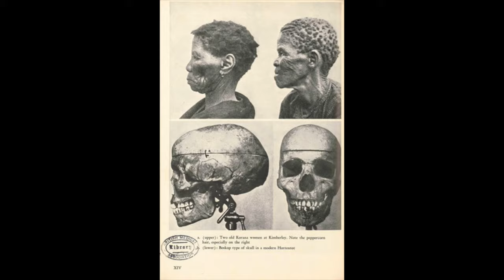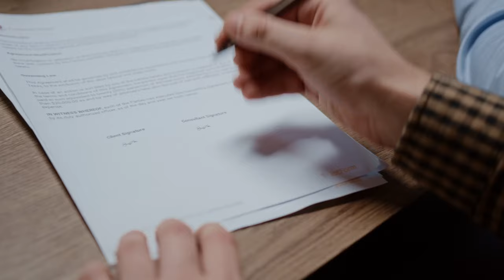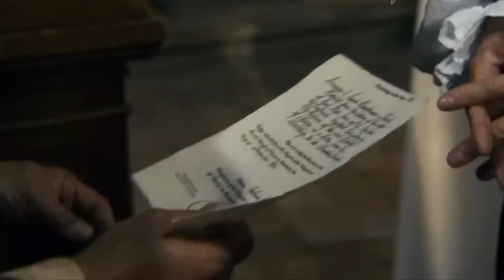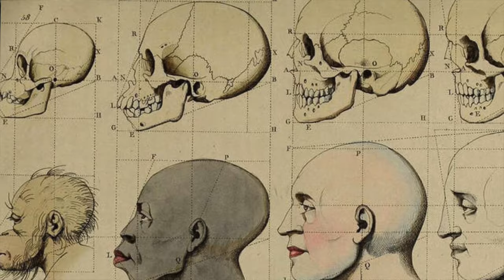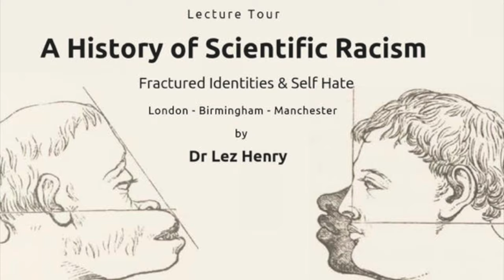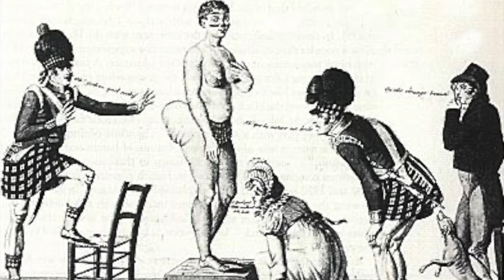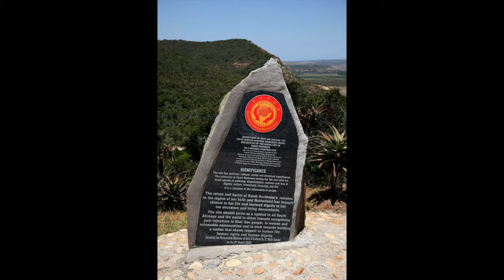Treated like a Circus Animal | The Tragic Story of Sarah Baartman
Two centuries ago Sarah Baartman died after many years spent appearing in European "freak shows". Although Baartman died on 29 December 1815, her exhibition continued. Her brain, skeleton and sexual organs remained on display in a Paris museum until 1974. And her remains weren't repatriated and buried until 2002. Today Sarah Baartman is seen by many as the epitome of colonial exploitation and racism, of the ridicule and commodification of black people.